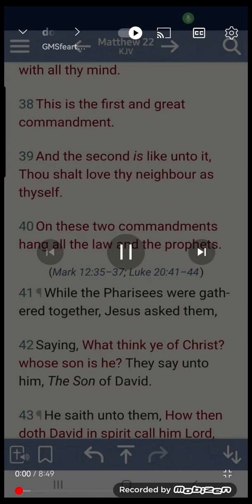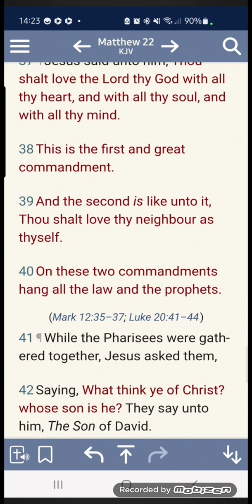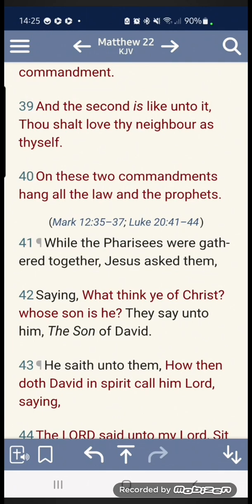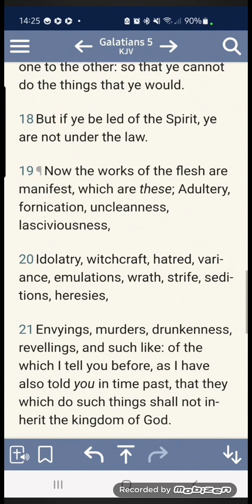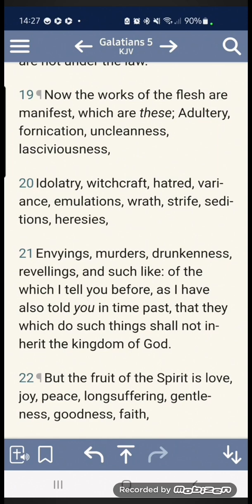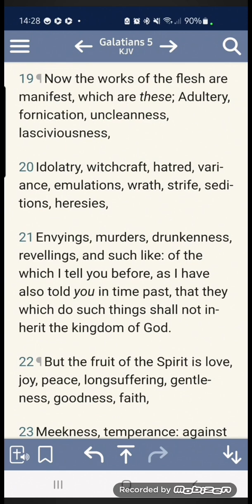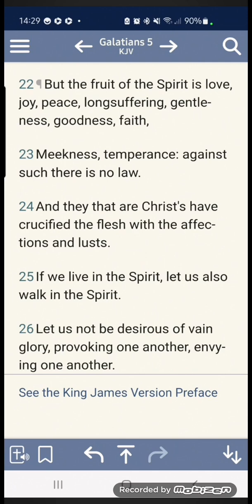Don't abuse the brotherhood (GMSfeartheMostHigh7)